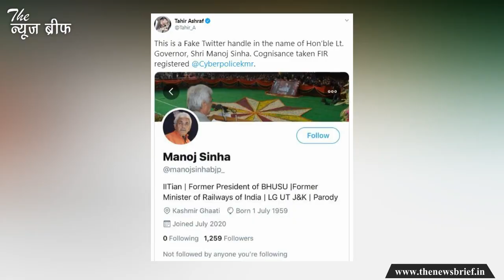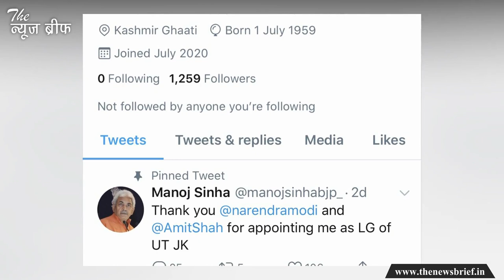मनोज सिन्हा के नाम से बना लिया था ट्विटर अकाउंट, करता था ऐसे ट्वीट, जानें सबकुछ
मनोज सिन्हा जम्मू-कश्मीर के उपराज्यपाल की भूमिका में काफी सक्रिय हो गए हैं। जम्मू-कश्मीर में ताबड़तोड़ दो फैसले लेने के बाद मनोज सिन्हा सोमवार को दिल्ली पहुंचे। यहां उन्होंने राष्ट्रपति और उपराष्ट्रपति से मुलाकात की है। इस बीच मनोज सिन्हा के नाम के गलत इस्तेमाल को लेकर एक चौंकाने वाली खबर सामने आई है। दरअसल मनोज सिन्हा के एलजी बनने के बाद किसी ने चालाकी दिखाते हुए उनके नाम से एक ट्विटर अकाउंट बना लिया। इस अकाउंट से ट्वीट भी किए गए। अब जम्मू-कश्मीर पुलिस ने इस मामले को संज्ञान में लिया है।

जम्मू-कश्मीर पुलिस के साइबर सेल के हेड ताहिर अशरफ ने ट्वीट कर इस मामले की जानकारी दी है। उन्होंने बताया है कि माननीय उपराज्यपाल के नाम पर फर्जी ट्विटर हैंडल का संज्ञान लिया गया है। उन्होंने बताया कि इस मामले में एफआईआर दर्ज कराई गई है। आपको बता दें कि यह ट्विटर अकाउंट मनोज सिन्हा के एलजी के तौर पर नाम की घोषणा होने के तुरंत बाद ही बनाया गया था।

इतना ही नहीं, फर्जी ट्विटर अकाउंट बनाने वाले ने इस अकाउंट से पीएम मोदी और अमित शाह को टैग करते हुए ट्वीट भी किया था। आपको बता दें कि पुलिस के संज्ञान लेने के बाद ट्विटर ने इस फर्जी अकाउंट को सस्पेंड कर दिया है। सोशल मीडिया के इस दौर में इस तरह के फर्जीवाड़े काफी हो रहे हैं। एक दर्शक के तौर पर आपको भी सतर्क रहने की जरूरत है। सामान्य रूप से किसी मशहूर शख्सियत के आधिकारिक ट्विटर हैंडल को ब्लू टिक मिला रहता है। आप अभी स्क्रीन पर मनोज सिन्हा का आधिकारिक ट्विटर हैंडल देख रहे हैं। इसमें भी ब्लू टिक है। इसके अलावा मनोज सिन्हा के नाम से चलाए जा रहे दूसरे सारे ट्विटर हैंडल या तो फेक हैं या पैरोडी अकाउंट हैं।